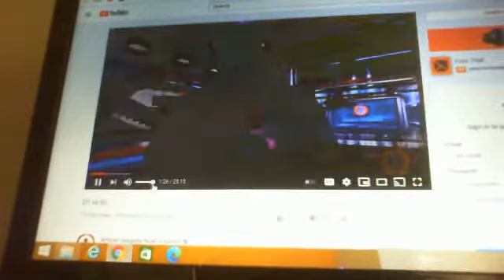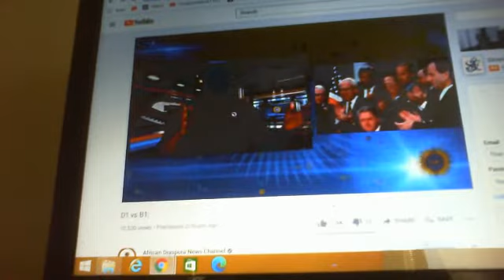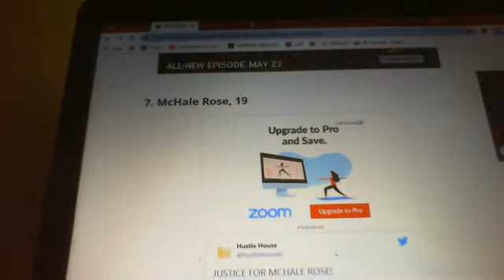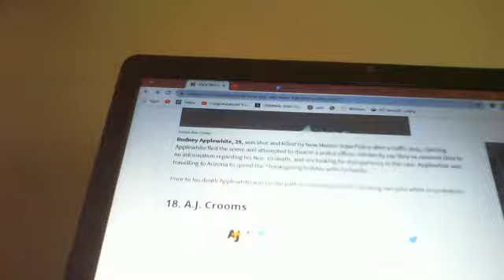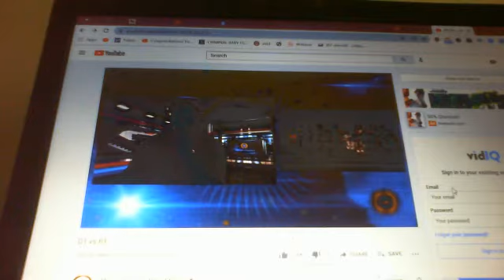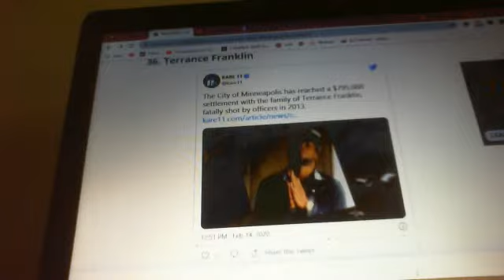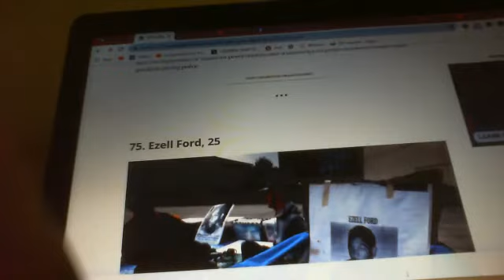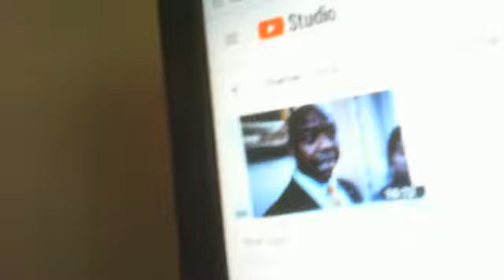This is my view and point out on politic and black men death on youtube vlogger Phil Scot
This a two part video of Democrats and high rate of black men death, and back up high range of voting. among black voters being pass over for other people